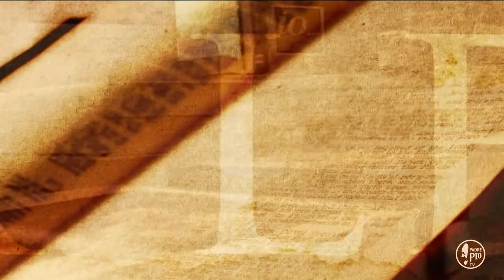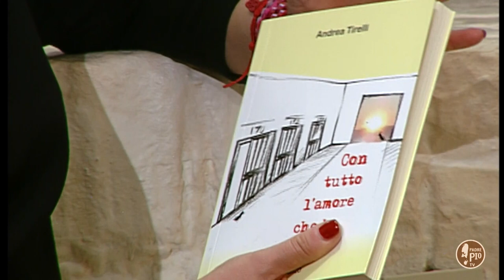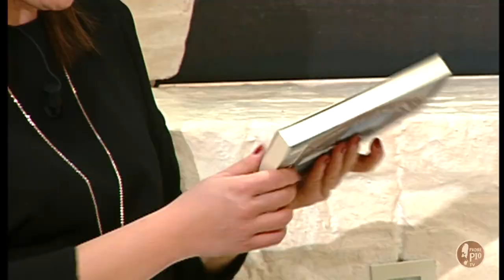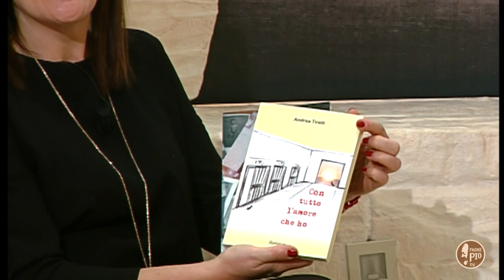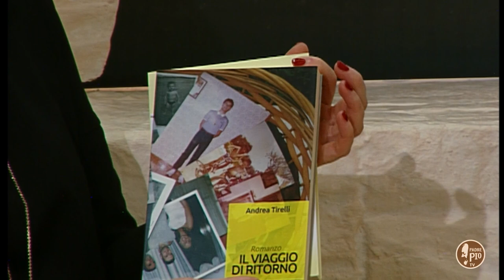"Con tutto l'amore che ho" - Fr. Andrea Tirelli presenta il suo libro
Ospite di "Tra le righe" fr. Andrea Tirelli che ha scritto un romanzo intitolato "Con tutto l'amore che ho" e legato all'esistenza di un progetto di micro-credito sociale "Ti presto fiducia".